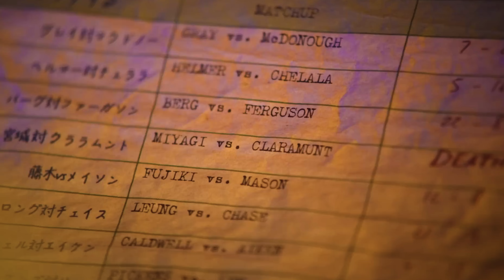COBRA KAI TEMPORADA 6 - TUDO O QUE SABEMOS!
A tensão está no ar, e os laços do destino se apertam em um nó impossível de desfazer. A segunda parte da última temporada de *Cobra Kai* trouxe reviravoltas que abalaram o equilíbrio entre honra e poder. Traições inesperadas, alianças improváveis e a promessa de um confronto final que pode mudar tudo.
Johnny Lawrence e Daniel LaRusso continuam sua jornada como mestres, mas as cicatrizes do passado ameaçam abrir velhas feridas. Enquanto isso, seus alunos, agora mais determinados do que nunca, enfrentam seus próprios demônios em busca de identidade e propósito. O tatame não é apenas um campo de batalha; é o espelho onde cada lutador encara suas escolhas e medos.  E o que vem a seguir? A terceira parte promete ser o ápice dessa saga lendária. O Sekai Taikai, o maior torneio de karatê do mundo, é o palco onde a glória e o fracasso caminham lado a lado. Quem está pronto para a luta? Quem cairá sob o peso de suas próprias ambições?
   Prepare-se para o confronto final. As peças estão em movimento, e o destino espera no tatame. Cobra Kai nunca morre... mas será que pode renascer?🥋🔥